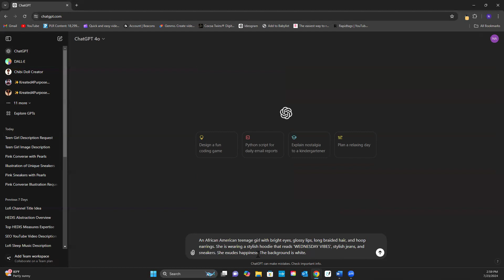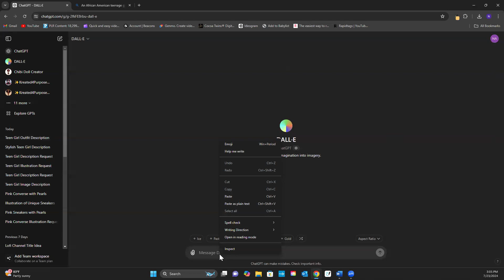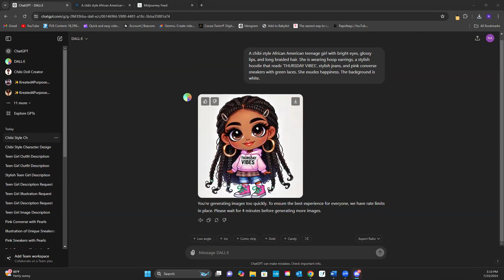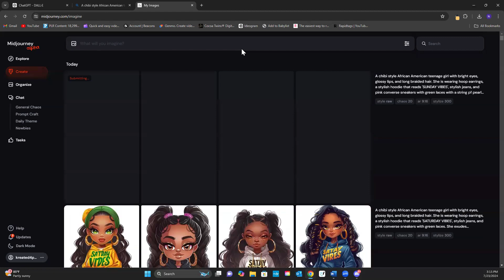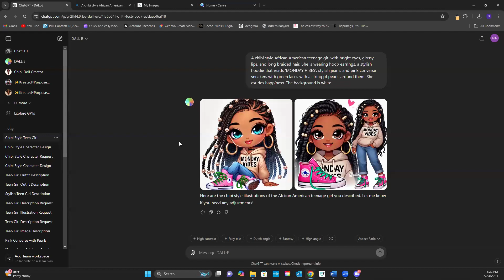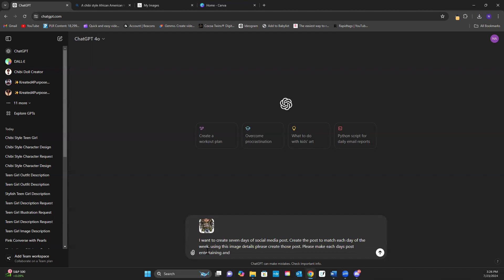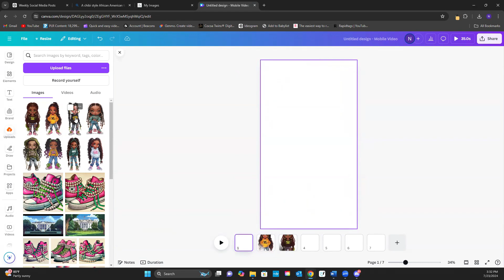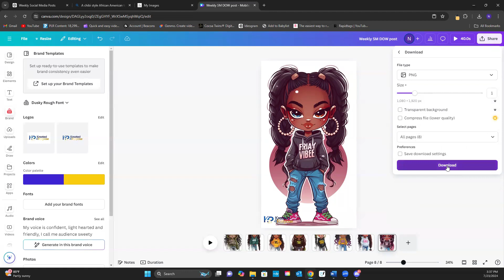Vibe out with me while I create social media post using AI, canva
🔹 LoFi Vibes:
To make your viewing experience even more enjoyable, this video is set to a relaxing lofi soundtrack. Sit back, relax, and let the soothing beats inspire your creativity as we dive into the world of AI-powered design. If you enjoy the soundtrack, be sure to check out more amazing lofi music on Melanin LoFi Vibes.

🔹 Tools & Resources:
Throughout this video, I'll be showcasing some of my favorite AI tools that have helped me create stunning content effortlessly.

🔹 Join the Community:
Share your own AI creations with us using the hashtag Kreated4PurposeAI.

🔹 Shop My Designs:
If you love the content I create, be sure to check out my Etsy shop at Kreated4Purpose for unique and artistic designs.